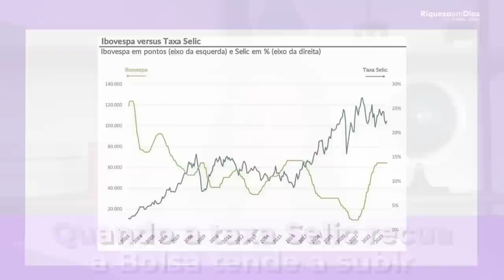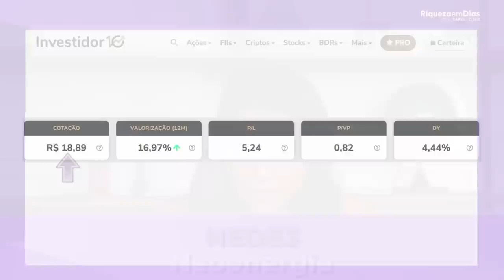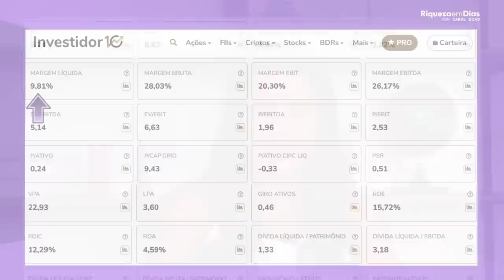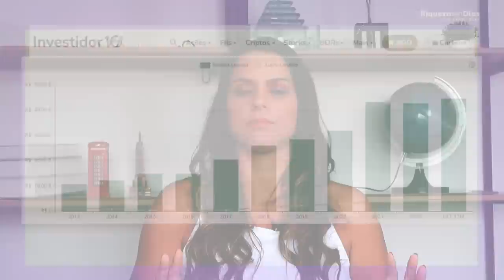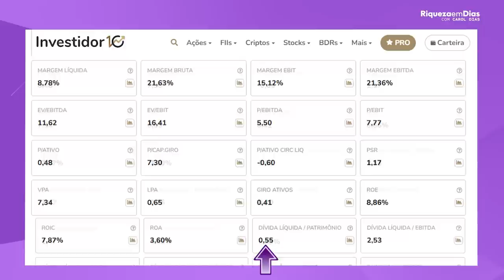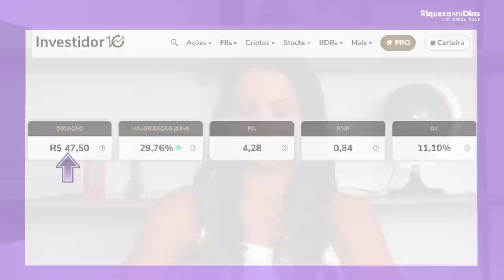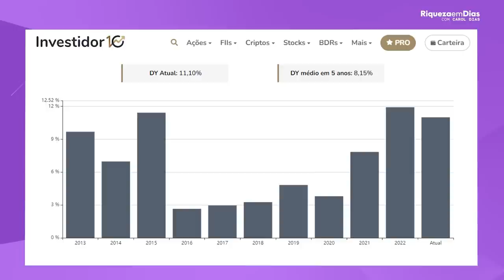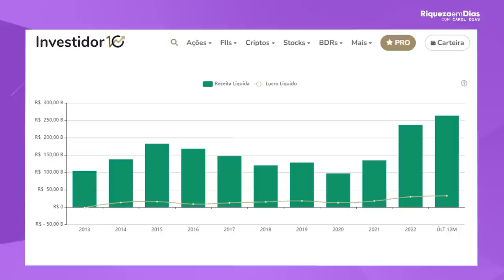TOP 3 AÇÕES PARA GANHAR DINHEIRO COM A QUEDA DA TAXA SELIC!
👉🏻  Relatório GRATUITO de 3 AÇÕES secretas que podem se valorizar com a queda da selic!

Olá, investidores! No vídeo de hoje, vamos falar sobre as três ações que podem ser um bom investimento para ganhar dinheiro com a queda da taxa selic.

Vou apresentar cada uma das ações escolhidas e discutir seus fundamentos, desempenho histórico, perspectivas de mercado e os principais riscos envolvidos.

Se você está buscando opções de investimento em ações que pagam bons dividendos, não perca este vídeo!

Conteúdo do vídeo:

00:00 TOP 3 AÇÕES PARA GANHAR DINHEIRO COM A QUEDA DA TAXA SELIC!
02:22 O Arcabouço Fiscal vai dar certo?
05:52 Cenário atual
06:30 Índice Ibovespa
09:10 1º ação
12:30 2º ação
14:44 3º ação
18:15 Bônus